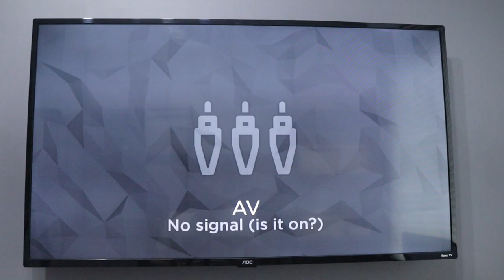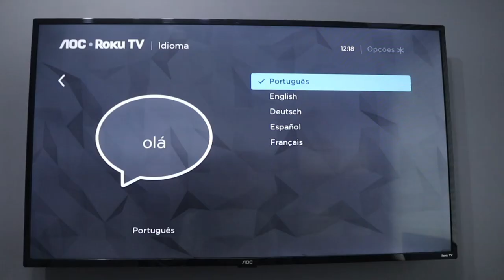Como MUDAR O IDIOMA da SMART TV AOC com ROKU!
Sua Smart TV AOC com ROKU ficou em inglês ou em qualquer outro idioma? Fique tranquilo, neste vídeo te mostro o passo a passo completo de como mudar o idioma para o Português novamente. Tire todas as suas dúvidas e aprenda fazer essa alteração em menos de 2 minutos na sua televisão!